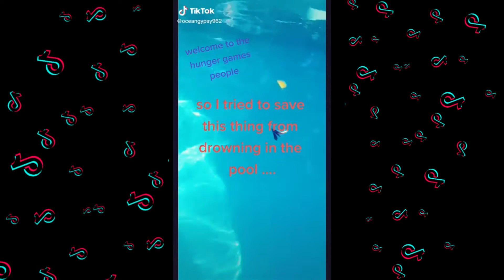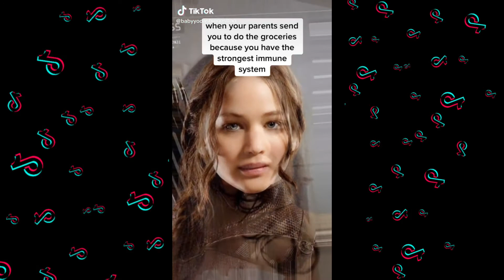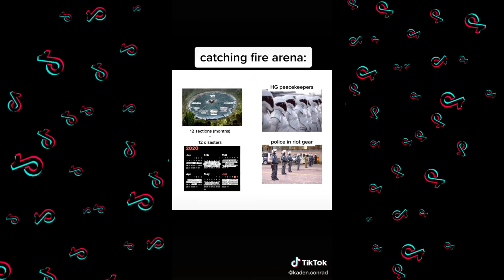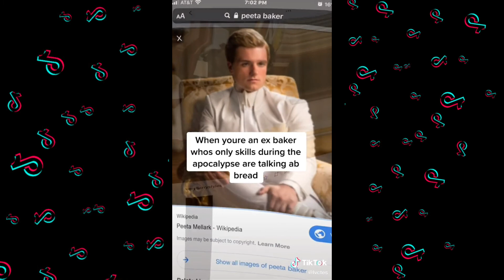The Hanging Tree (Hunger Games) Tik Tok Compilation (åŕe ýôű čømįńğ ťõô țhə ţŕé 🌲)